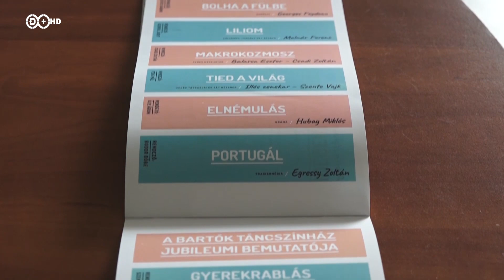2019. szeptember 11. Sűrű program a Bartókban